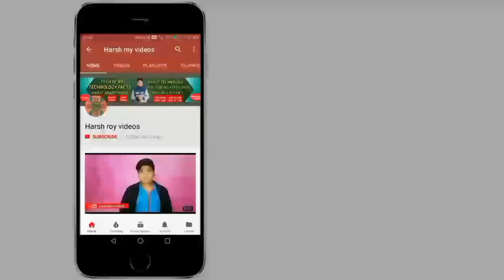Realme 2 pro Review of Specifications | Price update | Opinion [HINDI-हिंदी]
[ हिंदी ] नमस्कार दोस्तों आप देख रहे हैं हर्ष राय वीडियोस दोस्तों आज के इस वीडियो में हमने चर्चा किया है Realme 2 pro Review of Specifications | Price update | Opinion [HINDI-हिंदी]  बारे में अगर आप इसके बारे में ज्यादा जानकारी प्राप्त करना चाहते हैं तो इस वीडियो को पूरा देखिए धन्यवाद.

CREDITS 👇

"intro music"

"background music"

county - 🇮🇳india 🇮🇳

SHOPPING ONLINE 👇

                                                HARSH ROY
                                      FOUNDER SIGNATURE